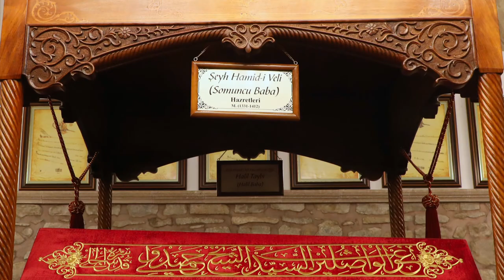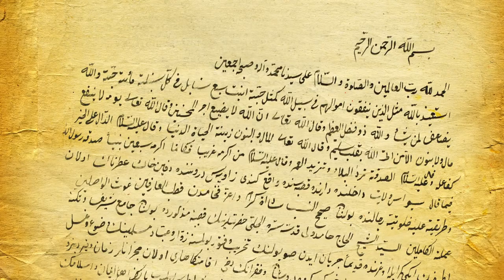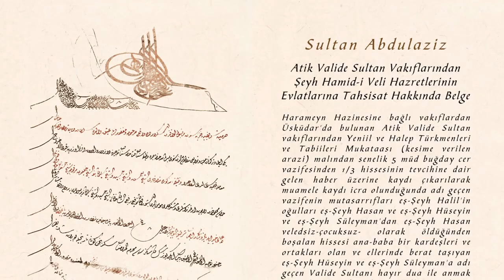Somuncu Baba Kimdir? Hayatı, Türbesi ve Külliyesi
Şeyh Hamid-i Veli Somuncu Baba Hazretlerinin hayatı, türbesi ve külliyesine ilişkin belgesel hazırlandı. Belgeselde Somuncu Baba Külliyesi'ni ziyaret eden ilim adamı, yazar ve sanatçıların görüşlerine yer verildi.